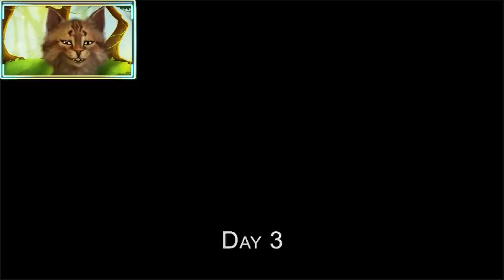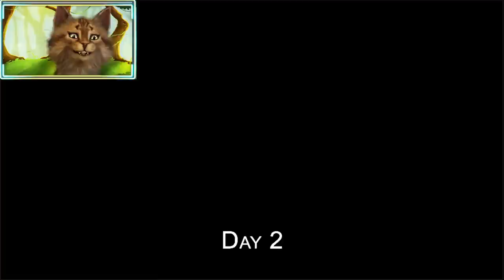Escape Granny House!! She Wants My Robux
Random Game Sunday - Granny Mobile Game

Gravycatman